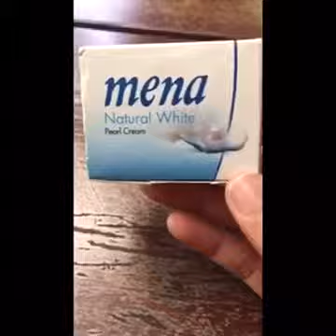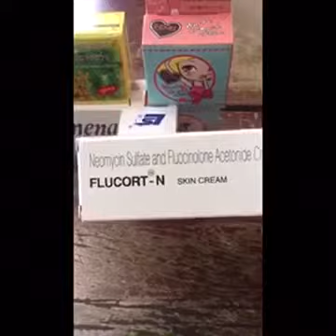រូបមន្តលេលាបក្លៀកអោយសដូចសំឡីHow to make white armpit